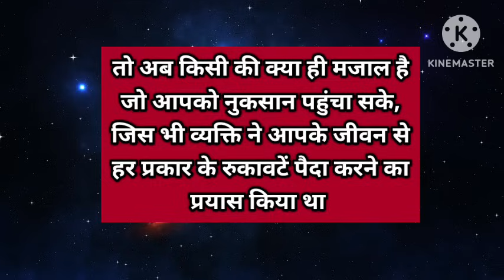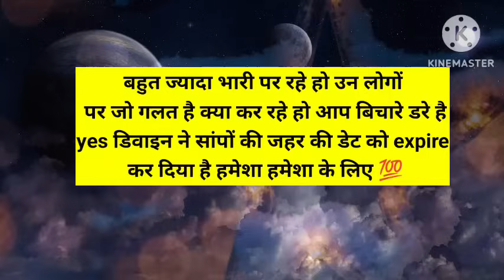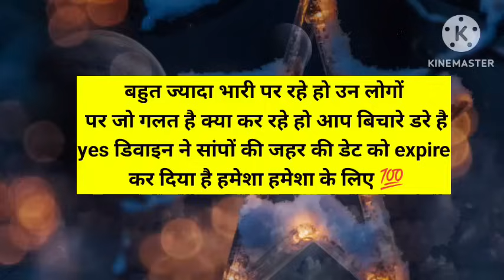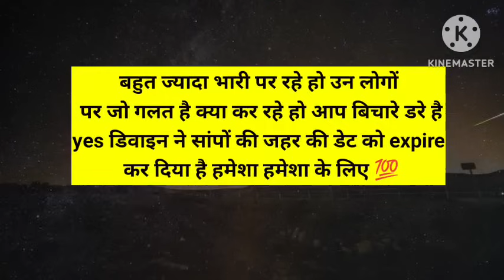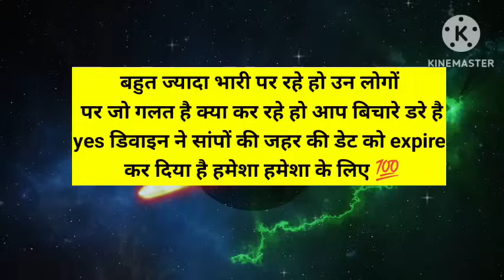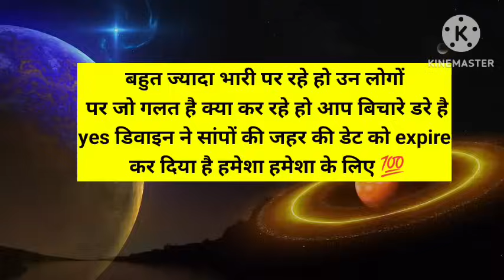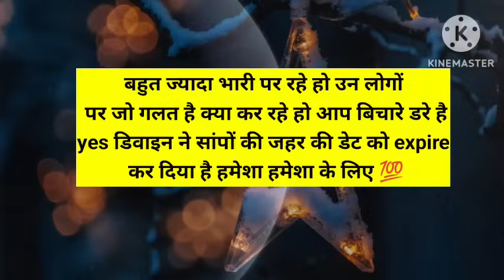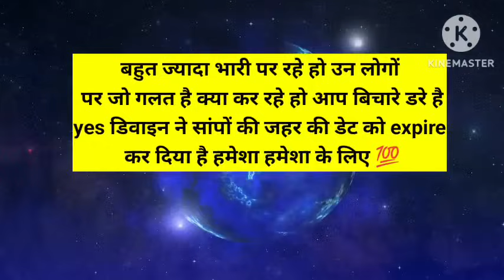आपका बुरा चाहने वालों के लिए बहुत बुरी खबर आई है भविष्यवाणी 🤐।। Universe message